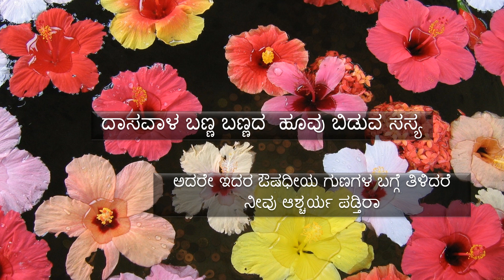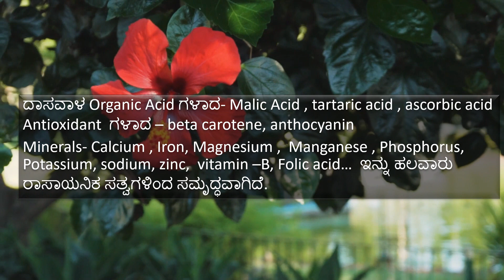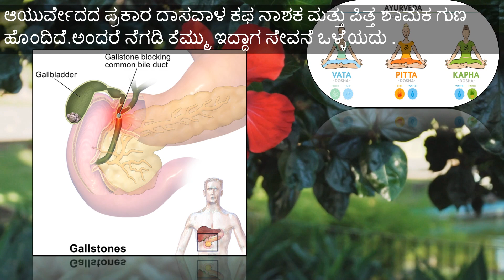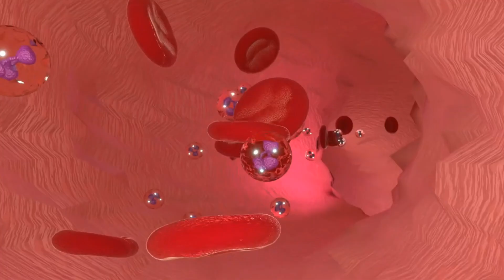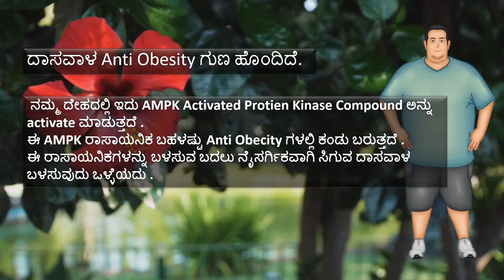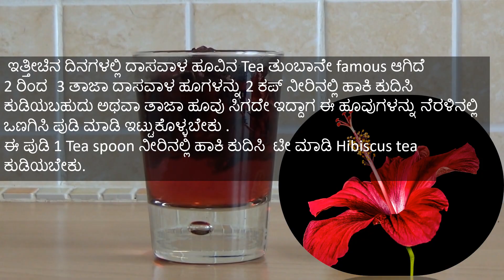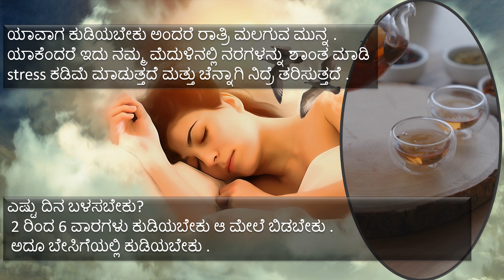Healing Benefits of 'Dasavala' in Kannada|kannada health tips|hibiscus health benefits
Namaste,
In this video, we'll be uncovering the astonishing healing benefits of 'Dasavala' in Kannada hibiscus.

Dasavala is a revered herb that has been used for centuries to treat a variety of health problems. In this video, we'll be exploring the astonishing healing benefits of Dasavala in Kannada hibiscus and explaining how you can benefit from its use. If you're looking for a natural remedy to improve your health, watch this video.
ayurveda tips in kannada
kannada health tips
yoga mudra